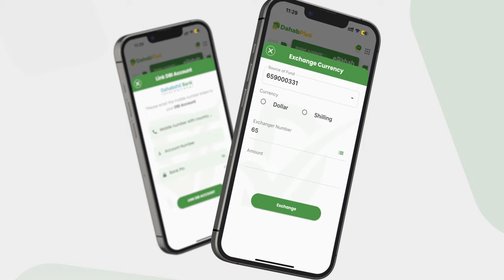Taliye Sulub ''Ciddii ku dhaqanta wax Anshax xumo ah, Ciidanka Booliska waxaa waajib ku ah....''.